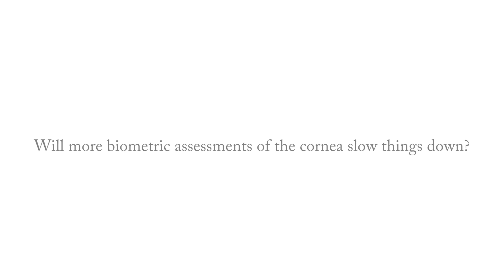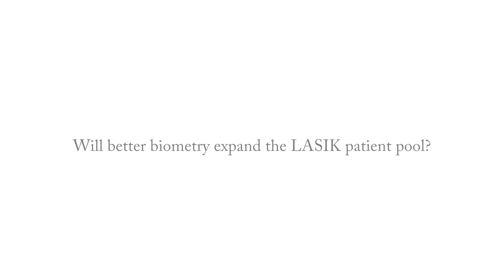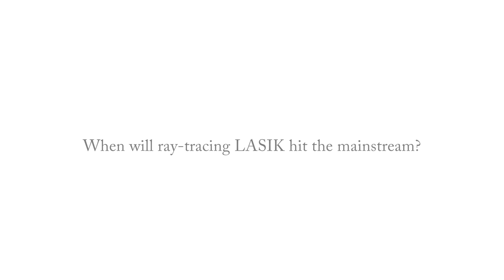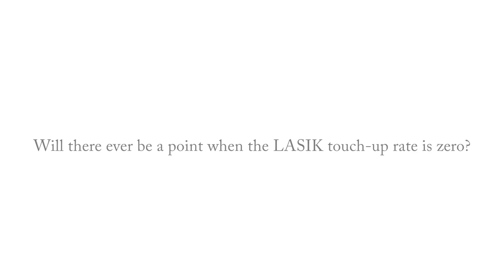Robert Maloney on the Future of LASIK Full Interview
In this video Robert Maloney considers corneal biometric assessments, discussing topography and how it could be improved further, and looking forwards to what’s on the horizon for screening for corneal ectasia risk.